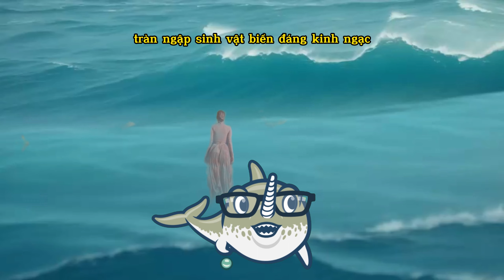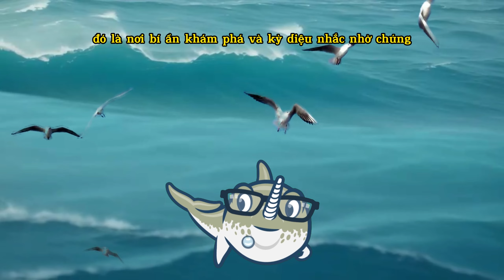Thế giới bí ẩn của biển sâu: Điều gì nằm ở điểm sâu nhất của đại dương?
"Xin chào, những nhà thám hiểm tò mò! Chào mừng đến với cuộc phiêu lưu dưới nước tuyệt vời của chúng tôi! Hôm nay, chúng ta sẽ lặn sâu, sâu xuống đại dương để khám phá những gì nằm ở điểm sâu nhất. Hãy sẵn sàng để ngạc nhiên!"